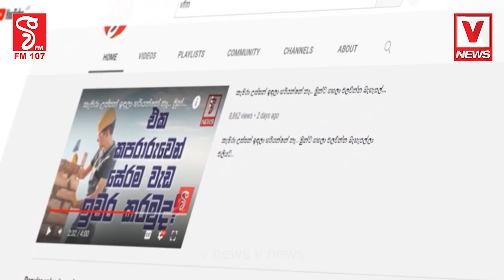රනිල් ලා බැසිල් ලා කරන්නේ හිඟන දේශපාලනයක් රනිල් ඔයා මතක තියාගන්නදෝෂාභියෝගයක් ගේන්න බඩු තියෙනවා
රනිල් ලා බැසිල් ලා කරන්නේ හිඟන දේශපාලනයක්
රනිල්... රනිල් ඔයා මතක තියාගන්න
දෝෂාභියෝගයක් ගේන්න බඩු තියෙනවා
පනත් ගේනවා... අකුල ගන්නවා...